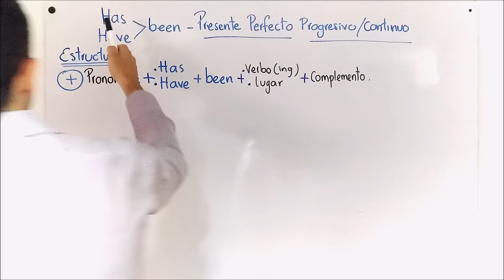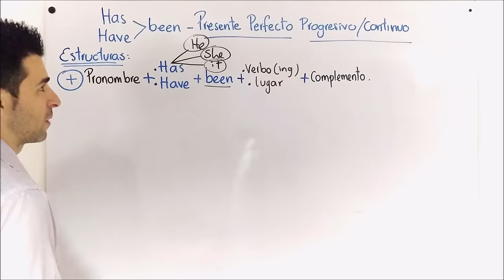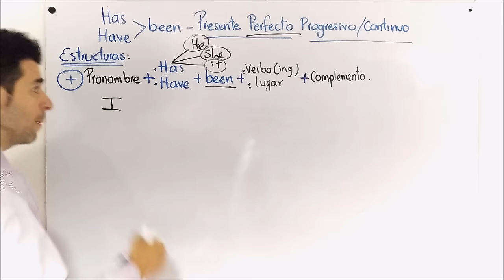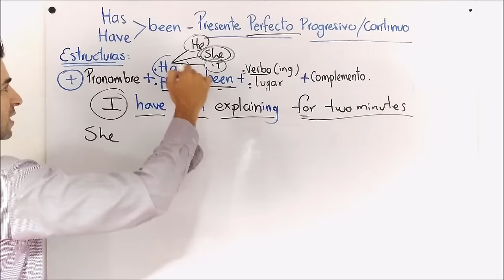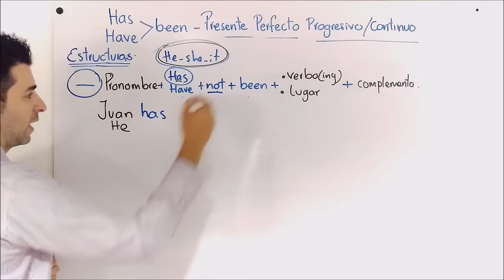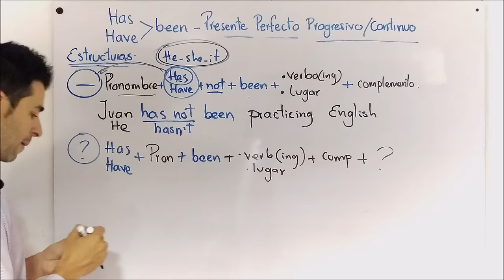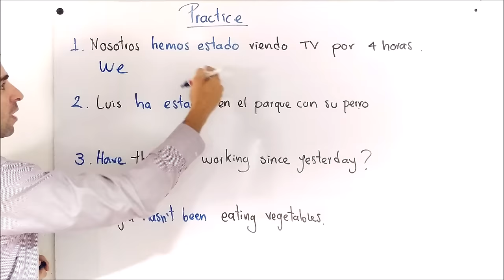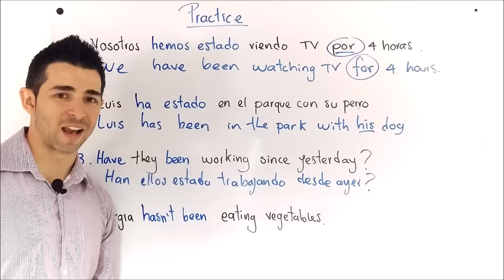Estructura gramatical Presente Perfecto Progresivo - HAVE / HAS BEEN | Clases inglés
Con este video quiero mostrarte como puedes trabajar con este tiempo gramatical Presente Perfecto Progresivo en inglés o también llamado Presente Perfecto Continuo.

Te mostraré las estructuras en sus tres formas: afirmativa, negativa e interrogativa, al final realizaremos una pequeña práctica para que puedas poner a prueba tu comprensión.

Te invito a que inviertas 10 minutos de tu tiempo en este video y aclares definitivamente tus dudas con relación a este tema.

🔊 En caso de que tengas dificultades para escuchar el audio, intenta entrando a este nuevo video